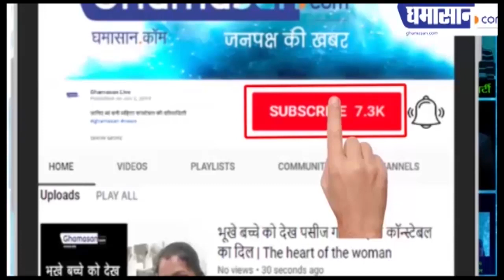महिला सम्मेलन में पुरूषों का होना भी आवश्यक है - मृदुला सिन्हा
वरिष्ठ साहित्यकार मृदुला सिन्हा ने महिला साहित्य समागम में की शिरकत